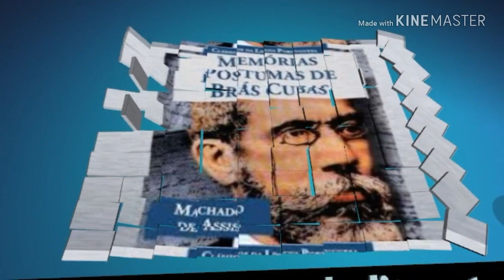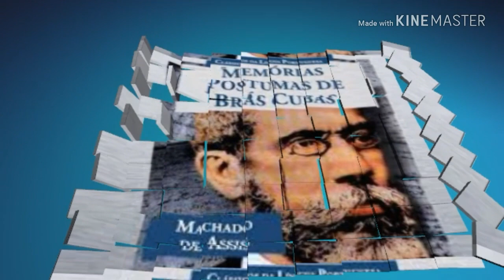Memórias Póstumas de Brás Cubas, de Machado de Assis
Memórias Póstumas de Brás Cubas foi escrito por Machado de Assis, desenvolvido em princípio como folhetim, de março a dezembro de 1881, na Revista Brasileira, para, no ano seguinte, ser publicado como livro, pela então Tipografia Nacional. Adotando a narrativa não-linear, Machado traz o protagonista ideal para seu pessimismo e niilismo: o defunto autor Brás Cubas, um dos grandes personagens do século dezenove, na virada da arquitrama para a antitrama. Um romance moderno publicado décadas antes do modernismo e cada dia mais atual.
 Link para o programa sobre A Montanha Mágica:
Link para comprar o livro